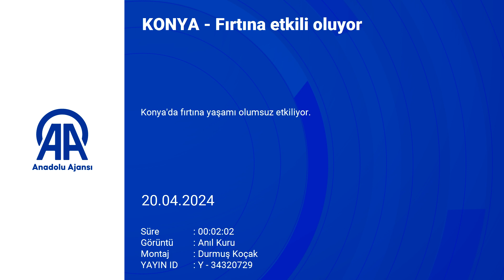Konya'da fırtına etkili oluyor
Belediye ekipleri, devrilen ağaçları, uçan çatıları ve kopan kabloları kaldırmak için çalışma yürütüyor

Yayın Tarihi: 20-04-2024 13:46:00